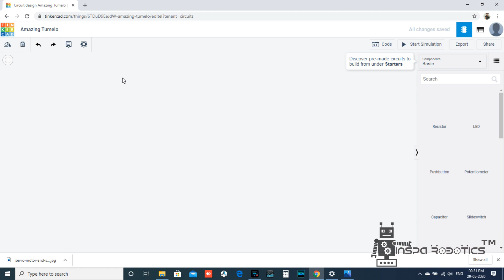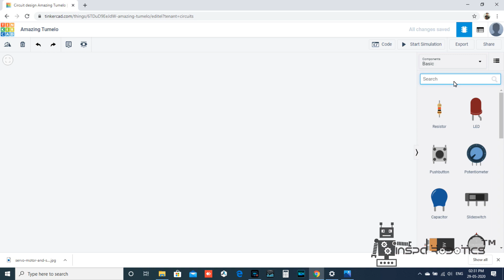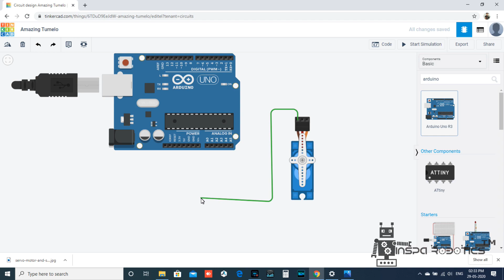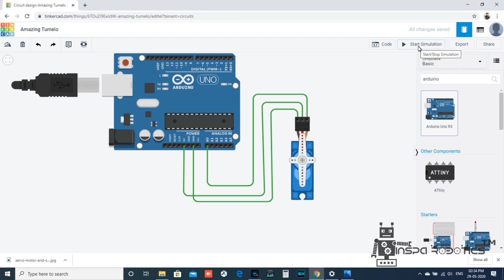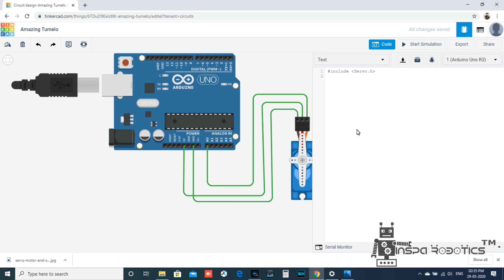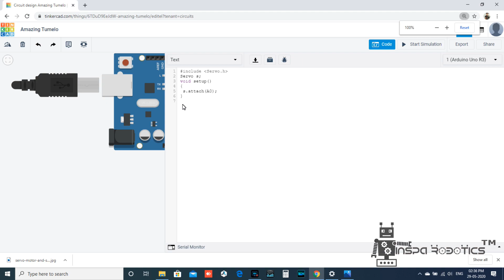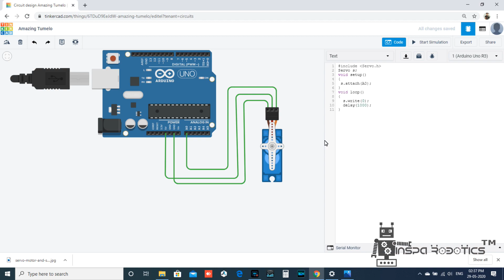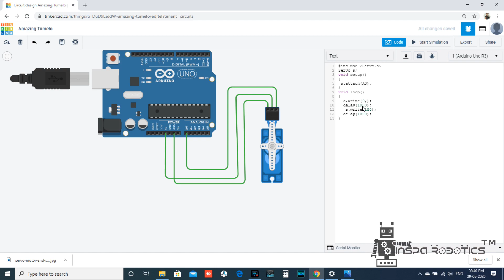Servo Motor Control using arduino | Tamil Tutorial | Inspa Robotics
In this video lesson, we will be learning about the concept of servo motor and will see how to control its position with the embedded c programming logic.